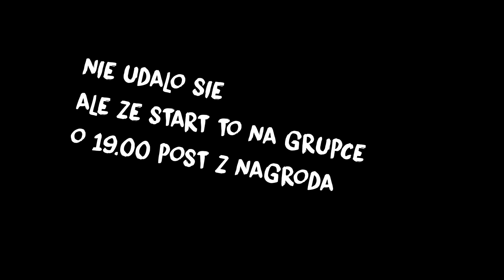10 KILL = 1 NAGRODA DLA WIDZÓW I JUSTPVP.PL #2 Zabijamy 120 LVL WOW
★Ts na ktorym Przebywam: ts.justpvp.pl
★100like?
★Status : 2 595
★ DZIĘKI ZA WSPARCIE TEGO TYPU :
➡ Serwerk: JUSTPVP.PL
DAMY RADE 10K SUB DO KOŃCA ROKU
KONTAKT/REKLAMA/WSPOLPRACA
★GRAFIKA Wlasna
TXT :  NA 100 LIKE
►NIE CZYTAJ DALSZEJ CZĘŚCI OPISU
TAGI [][][][]
- JAK OMINAC BLAZINGPACKA
- DRAGON-SURVIVAL.EU
-  DRAGON-SURVIVAL
- DRAGON-SURVIVAL.EU AKAC
- DRAGON-SURVIVAL.EU AKAC
- DRAGON-SURVIVAL.EU ak477
- DRAGON-SURVIVAL.EU akacz
- DRAGON-SURVIVAL.EU KOPIOWANIE
- DRAGON-SURVIVAL.EU FAWORKA
- majki099
- MajkiMaSkrypty
- GILDIA AKAC
- SERWER HARDCORE
- NOWA EDYCJA SERWERA MINECRAFT
- SERWER EASYHC
- SERVERHC-24.PL
- Server Minecraft
- Minecraft
- ejkeyy
- ejkey
- ejkej
- ejkeyyy
- szukam gildii
- szukam gildi
- daily gildia
- fajna gildia
- minecraft
- ZGON
- Rekrutacja do gildii ZGON [Minecraft]
- itakzginiesz
- I TAK ZGINIESZ
- ZGON FK
- ZGON KOX
- U
- Frakcja
- Frakcji
- ELOOO
- SEEY
- SEEY klepa
- SEEY bitwa
- SEEY dobre mordy
- LOTA
- ZACH
- TOPKA
- START EDYCJI
- mc4u
- mc4u.pl
- mchardcore.pl
- xbartu
- mchc
- minecraft hardcore
- jak z klasą wbić na HC
- skrypty
- skrypty off/on
- niewykrywalne skrypty
- drama
- akacz
- ak477
- Vesaczi
- LisekPompa
- SpazaHD
- EJKEJ
- Jestę Cziterę
- Jeste Oszuste
- Jeste Oszuste
- Vesaczi
- Wellosky
- Arivi.pl
- lagivi.pl
- bugivi.pl
- optymalizacja FPS
- resolution 16:9
- MCHardCore.PL
- ZGON'ach
- DARK
- Szukam gildi
- Szukam gildii
- Fajna giildia
- MCRUST.PL
- Szukam gildii
- DDOS
- LAG
- arivi.pl
- kopiowanko
- bugivi
- bugi na arivi.pl
- arivi.pl:15565
- itków
- itemków
- blackhard
- blackhard.pl
- serwer minecraft
- najlepszy serwer minecraft
- mediumhc
- Polska
- BlackHard.PL - NAJLEPSZY SERWER MINECRAFT [mediumhc] w Polsce!
- hardcore
- easyhc
- megadrop
- start sobota 18:00
- voucherki
- rivashc.pl
- ourhc.pl
- darmowe vipy
- ourhc
- rivashc
- nowa rekrutacja do gildii ZGON
- fajna gildia
- dobra gildia
- topowa gildia
- najlepsze intra
- intra za darmo
- darmowe intro
- szukam intra
- fajnie intro
- dobre intro
- intro template
- animation template
- cinema 4d animacja
- 13arthur
- mniejszy knock
- niewykrywalny noknock
- noknock
- regedit
- screamking knock
- inviaczeg knock
- majaran knock
- stimpay knock
- bez skryptów
- bez clientów
- bez cheatów
- brak knocka
- UNIT
- Hardcore
- Powrót gildii
- unity
- nudley
- lavaspeak.pl
- jebać DELF
- dns
- dobre dns
- mniejszy knock
- dns pl
- Polska
- polski
- 3 odcinek
- ts
- strona
- vouchery
- regedit to fake?
- fake regedit
- zlodziej na youtube
- tikk99
- ssman1938
- wyjasnienia
- CZY REGEDIT TO FAKE!? | WYJAŚNIENIA!
- matthew
- clicker
- autoclicker
- macro
- tikka
- za darmo
- zlodzieje
- opierdalanie
- Dragon-survival.eu
- wycieki